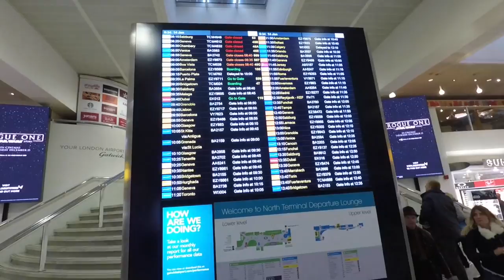Dominica part 1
This video is about s & J’s 2017 holiday in Dominica.